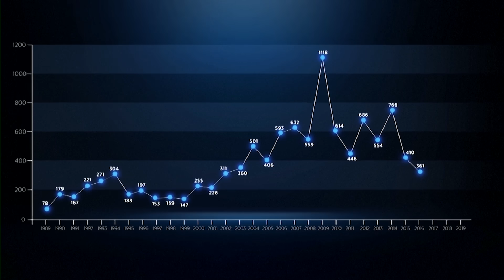Israel vows "Never Again" at Holocaust Memorial; IDF relays strategic overview-TV7 Israel News 27.01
1) The International Holocaust Memorial Day was marked today around the world – with Prime Minister Benjamin Netanyahu reiterating Israel’s policy of “Never Again”.
2) IDF Chief of Staff Lieutenant General Aviv Kochavi laid out Israel’s strategic overview for 2021 – highlighting plans for a possible strike against Iran’s nuclear infrastructure.
3) Iran warns the United States not to change the 2015 nuclear agreement.